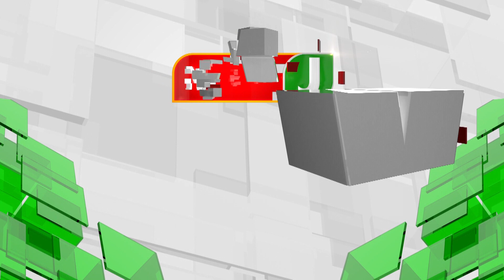சாலையோரத்தில் கொட்டப்பட்டுள்ள மருந்துகளால் மக்கள் அதிர்ச்சி | NewsJ